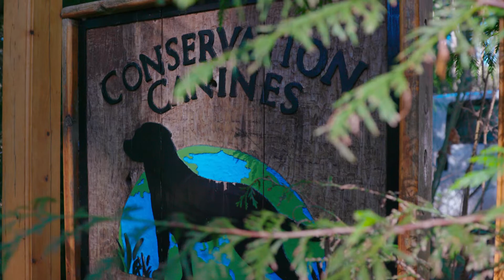Conservation Canines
The specially trained detection dogs with the UW’s Conservation Canines program — which is part of the Center for Conservation Biology — can track wildlife scat, invasive plants and even substances that humans can’t easily detect.